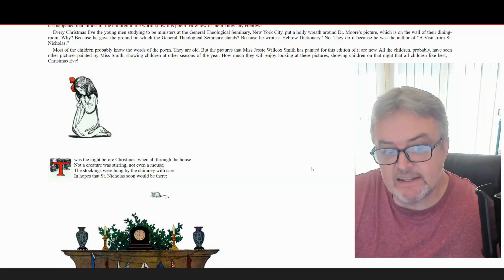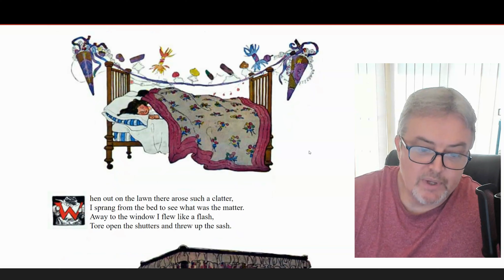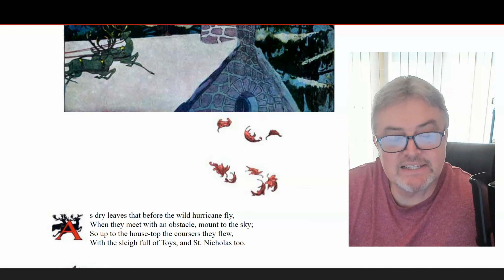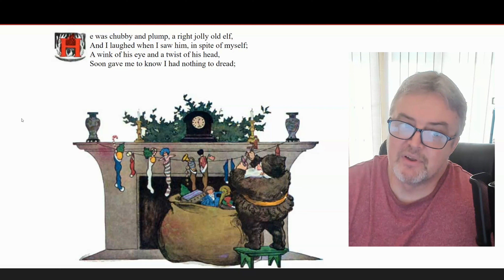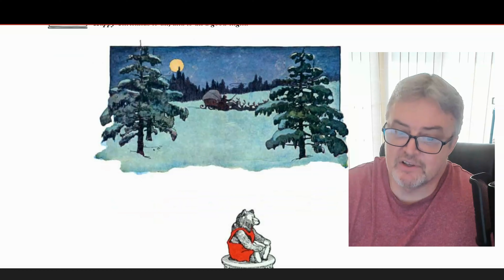Twas the Night Before Christmas